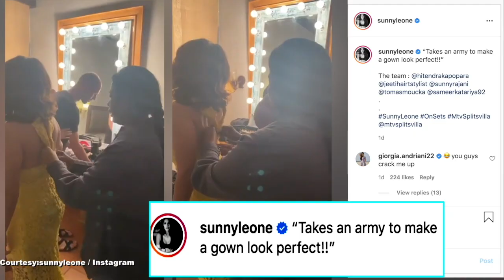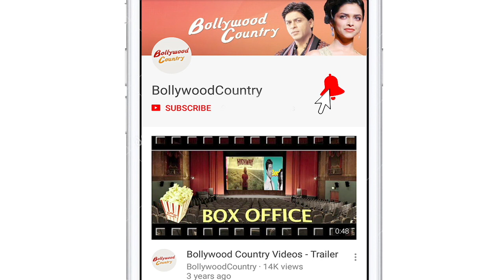When Sunny Leone's 'army' battled to zip her up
Sunny Leone uploaded a funny video on her social media page, where her team struggles to fit her into a beautiful yellow gown.The video is from the set of her reality show "MTV Splitsvilla", and Sunny is getting ready for a shot.